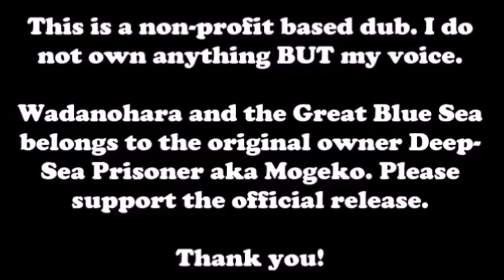Wadanohara and the Great Blue Sea | Versus Princess Mikotsu (Fandub by Me)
Hey all! This is the second part to the Ambassador of the Sea of Death video, where we meet and 'battle' Princess Mikotsu, the princess of the Sea of Death! Enjoy!